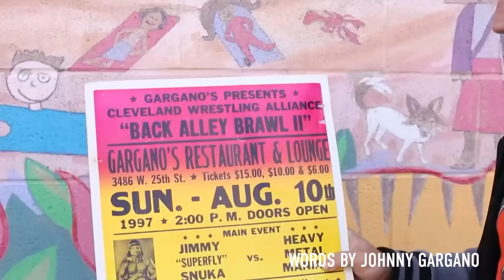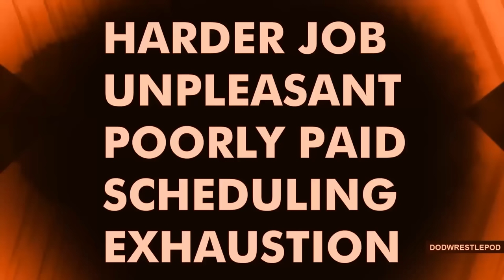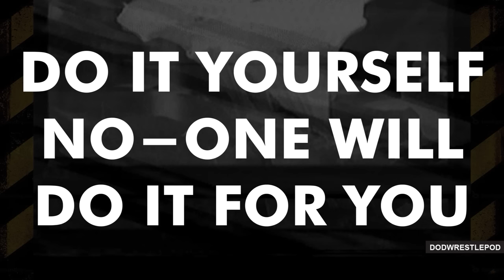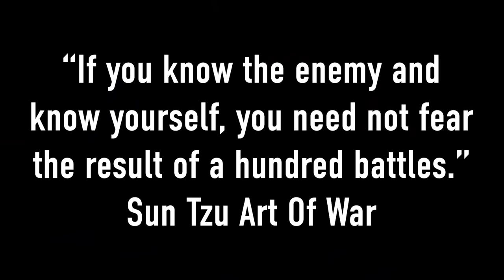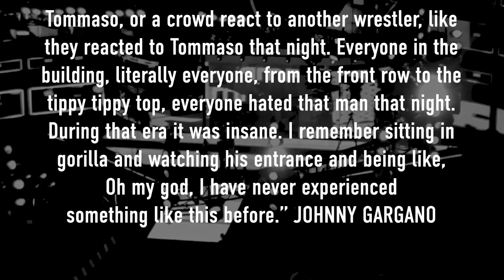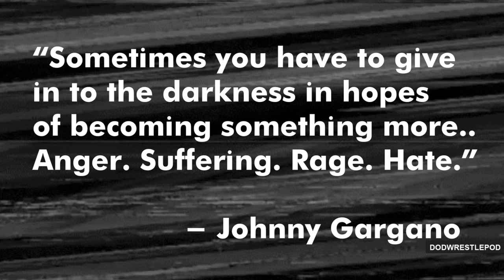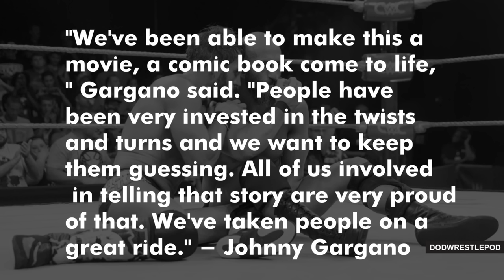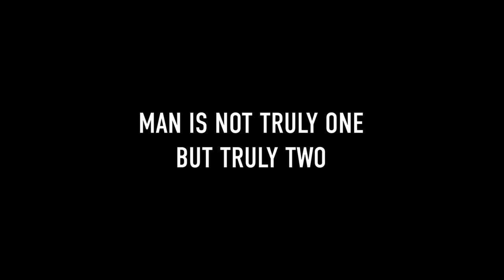WWE's Greatest Modern Rivalry | Pro Wrestling Documentary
In this pro wrestling documentary we relive the unforgettable WWE NXT rivalry that shook the wrestling world: Tommaso Ciampa vs. Johnny Gargano! Discover why this feud became a masterpiece of storytelling, spanning years of emotion, betrayal, and redemption.  From the real-life drama, step into the intense conflict between Ciampa and Gargano, real-life friends turned bitter foes. Experience the heartbreak of betrayal and the exhilaration of their epic battles, as their personal vendetta captivated fans worldwide.  From jaw-dropping betrayals to mind-bending matches, this rivalry had it all. Dive into the rollercoaster of emotions, character growth, and the electrifying moments that define the Ciampa-Gargano saga. Featuring matches at NXT Takeover, WWE and Pro Wrestling Guerrilla. And wrestling figures such as Triple H, FTR, The Young Bucks.